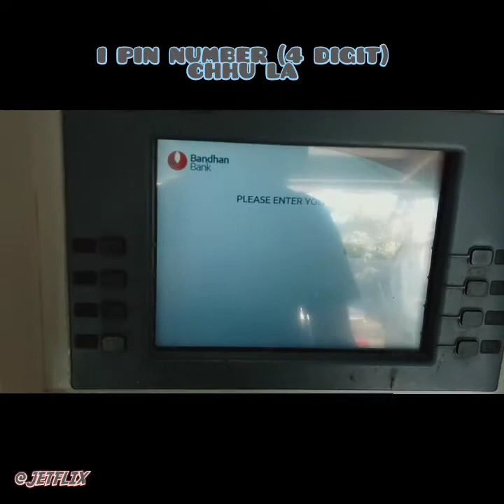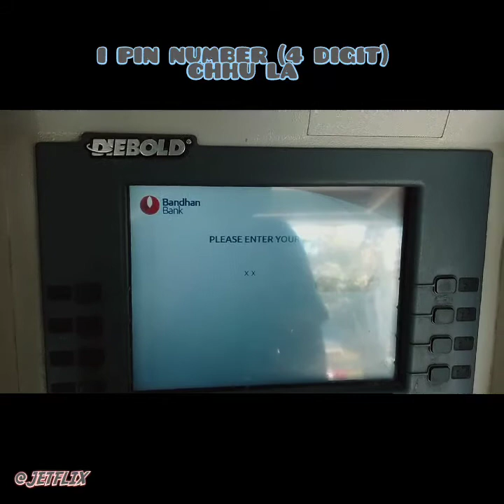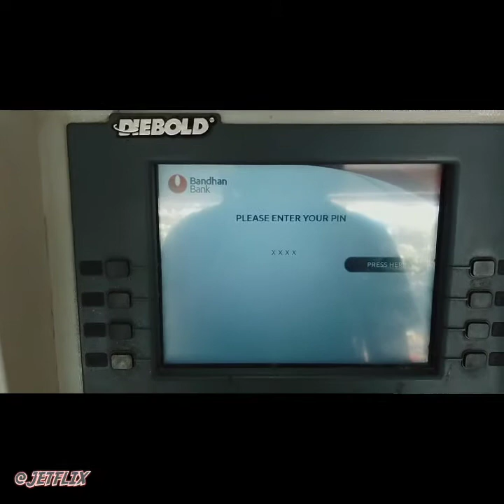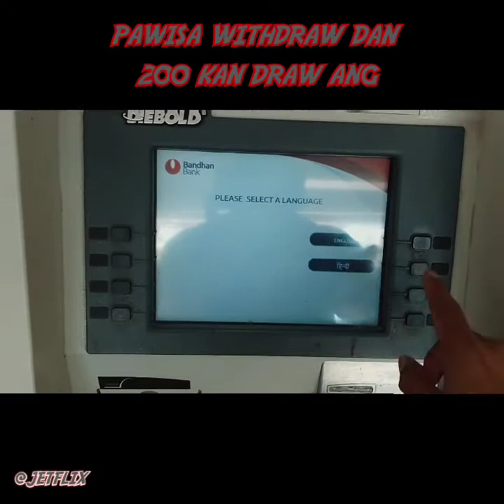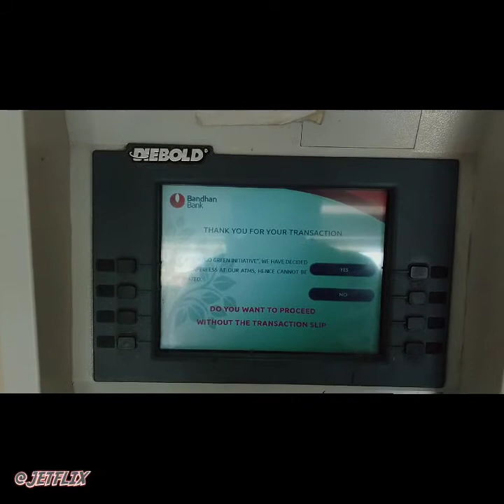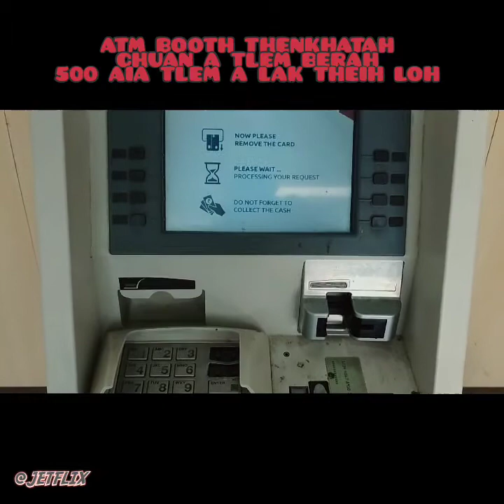ATM CARD-CASH WITHDRAWAL (ATM ATANGA PAWISA LAK DAN)💰🏧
YOUTUBE VIDEO FIAH LEH NUAM TAKA KAN EN THEIH THINNA TURIN, VIDEO QUALITY HI HD AH KAN SET THIN DAWN NIA,ALO BERHAH 360p CHINAH TAL.
TI CHUAN KAN VIDEO ENTE A LO FIAH ANGA,HMUAH A NUAM HLE THIN DAWN A NI...

KA CHANNEL TE MIN LO THLIR SAK AVANGIN KA LAWM E.